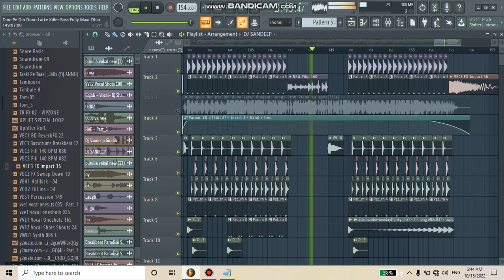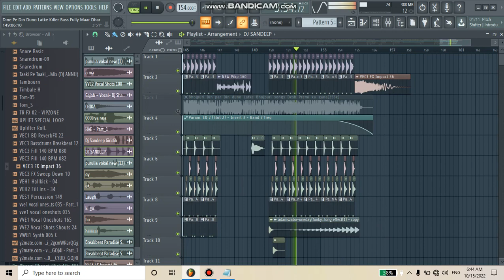Awadhesh Premi Dine Pe Din Duno Latke Fully Kaan Kapaar Faad Dance Dj No Voice Tag